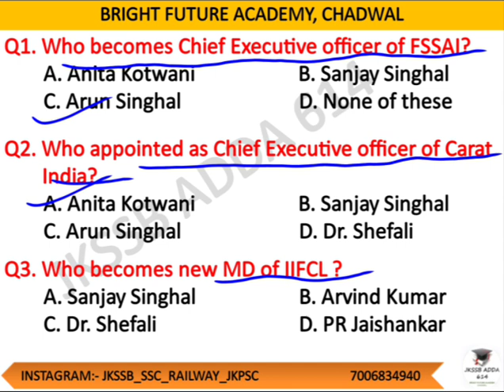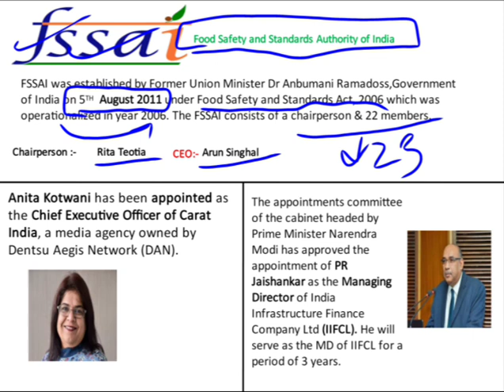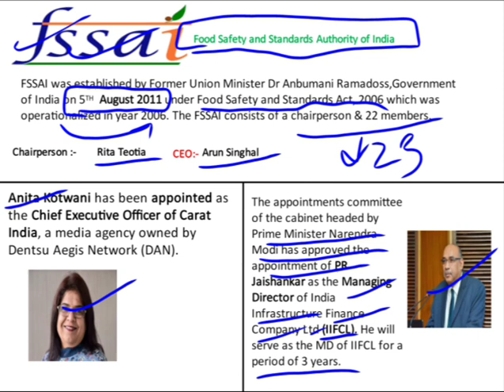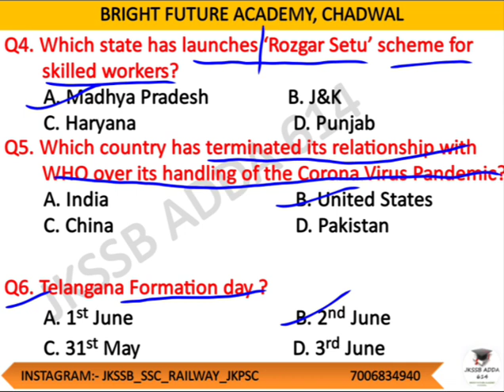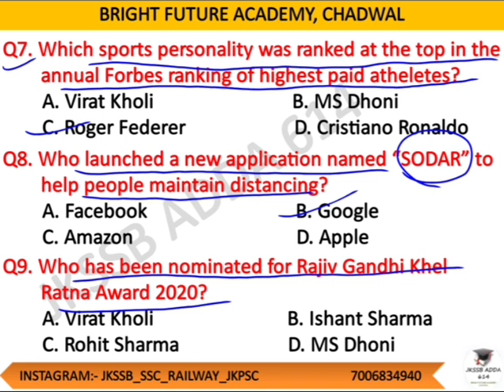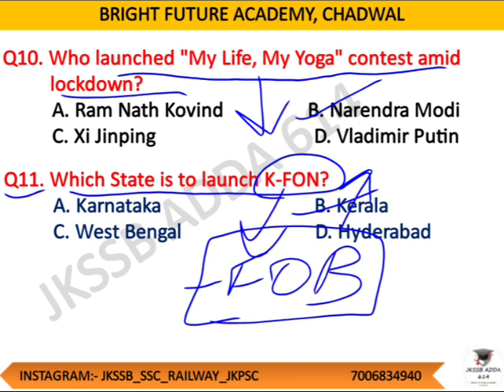3rd June || CURRENT AFFAIRS TOP 10 MCQS || JKBOSE JUNIOR ASSISTANT, JKSSB PANCHYAT ACCOUNT ASSISTANT